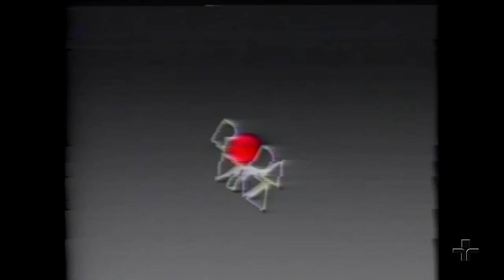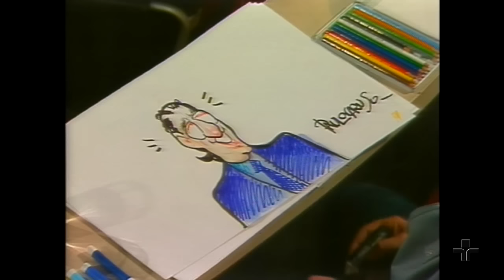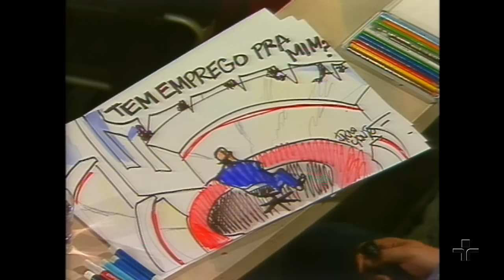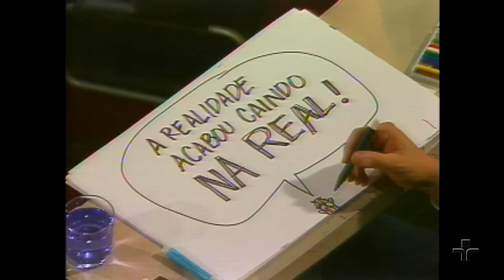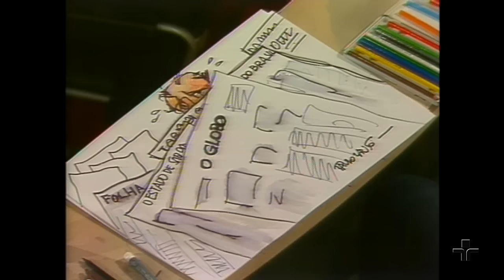Roda Viva | Roberto Civita | 1988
Recebemos no Roda Viva, em 1988, Roberto Civita.

Roberto Civita é diretor superintendente da Editora Abril. Comanda mais de 100 publicações, além de um canal de TV em UHF e outro canal de TV por assinatura. Para falar sobre a história da Editora Abril, sobre sua própria biografia como empresário, como homem que conhece profundamente os bastidores da imprensa e suas relações com o poder que Roberto Civita sentou no centro da Roda Viva.

Participaram da bancada de entrevistadores Cecília Pires, repórter do jornal O Estado de S. Paulo; André Singer, editor da coluna Painel do jornal Folha de S. Paulo; Melquiades Cunha Junior, editor-assistente de Economia e Política do Jornal da Tarde; Dirceu Brisola, diretor da Gazeta Mercantil; Washington Olivetto, publicitário; Paulo Markun, editor da revista Imprensa; Ricardo Setti, diretor regional do Jornal do Brasil em São Paulo; Pedro Del Picchia, repórter do jornal Folha da Tarde.